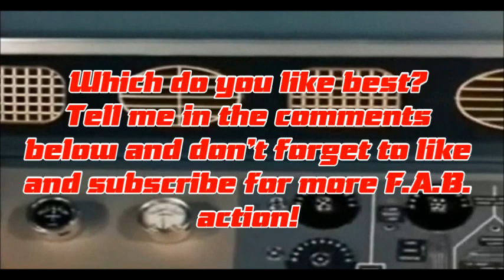Thunderbird 2 Launch Sequence - Old versus New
I know I know, we shouldn't compare the two shows, the new series is never going to anywhere near as good as the old, etc etc... But hey, we can still like both... Right? Like many, I was surprised at how inoffensive to die hard Fandersons the new series turned out to be and so, without further ado, for your delectation and viewing pleasure, I proudly present the iconic 1965 Thunderbird 2 launch followed by the brand spanking new 2015 Thunderbird 2 launch. Featuring footage from "Trapped in the Sky" and "Ring of Fire" respectively. What did you think of the new series?